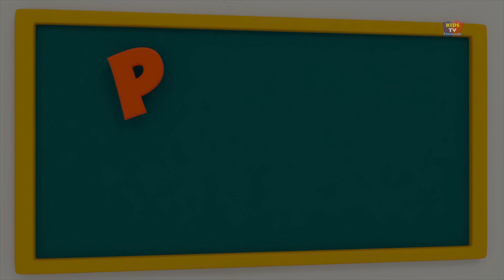cinq petits canards | canards riment pour les enfants | chansons pour bébés | Five Little Ducks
cinq petits canards, populaires vidéos d'animation pour les enfants en "français" Alors que les enfants peuvent profiter de leurs comptines préférées, des chansons